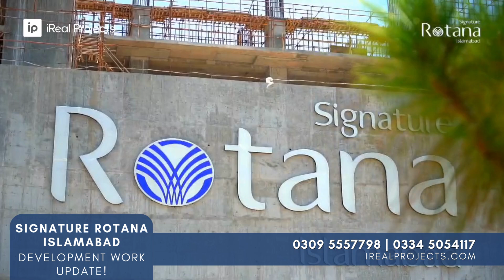Signature Rotana Islamabad - Development Update - September 2024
The development work is well underway for the Signature Rotana Islamabad; the slab poring has been done up to the third floor. The project is expected to be delivered by June 2026.

Signature Rotana Islamabad is a high-rise mix-use project featuring Commercial Spaces, Hotel Suites, and branded Residences. The project is situated close to the Islamabad Internationa Airport, located right on Srinagar Highway, in Top City 1 Islamabad and facing Mumtaz City Islamabad.